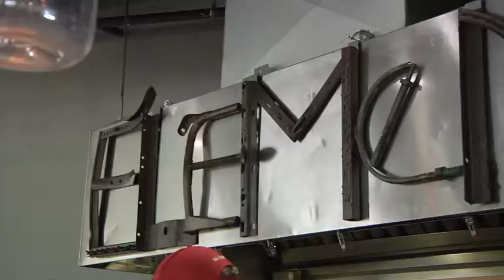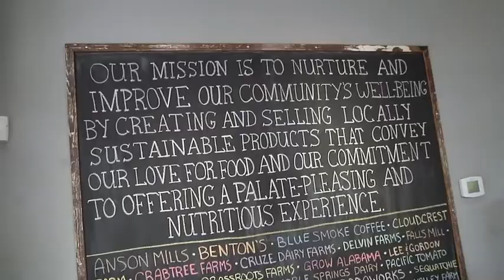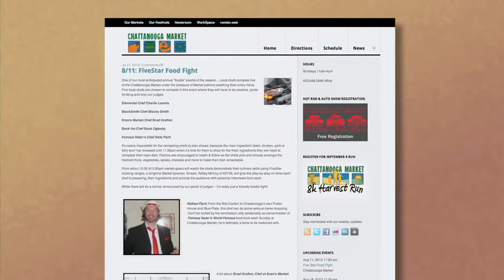FiveStar Food Fight 2013